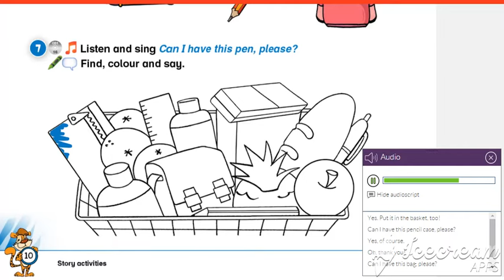Can I have this pen, please?